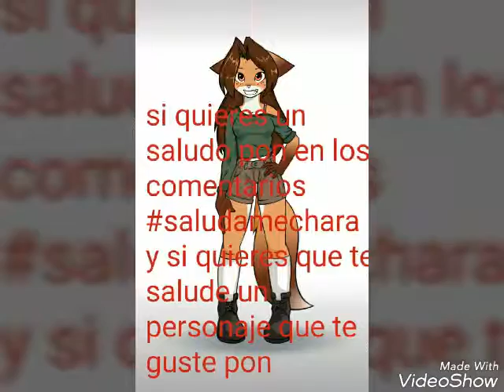10 maneras de destruir a cupcake (no es mío) / saluditos